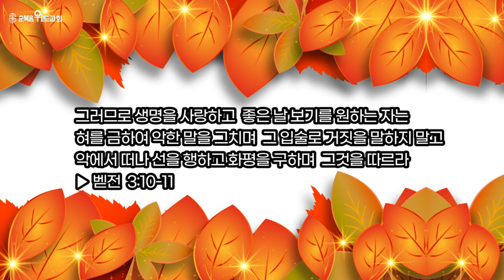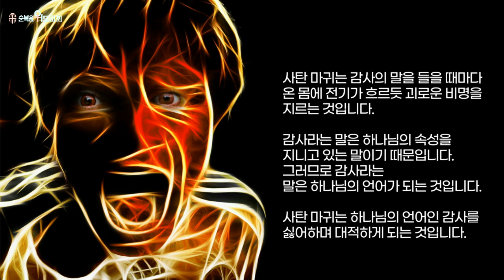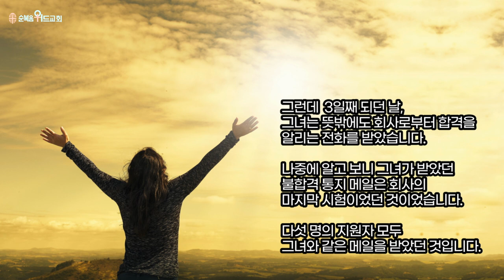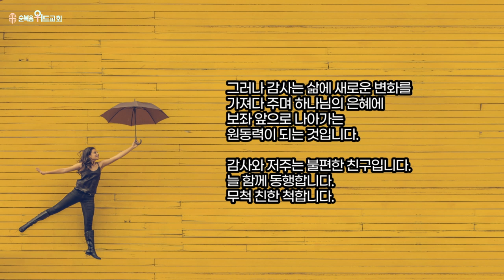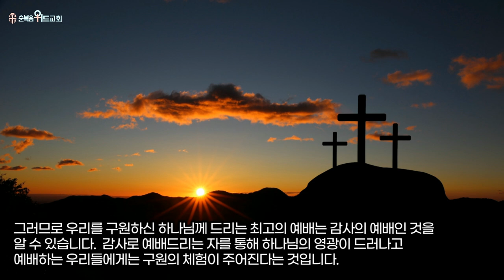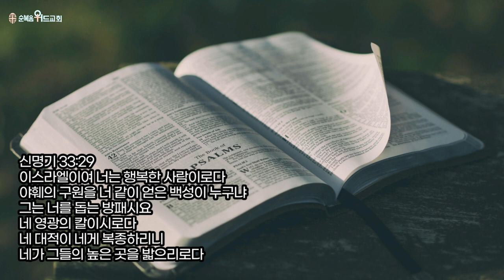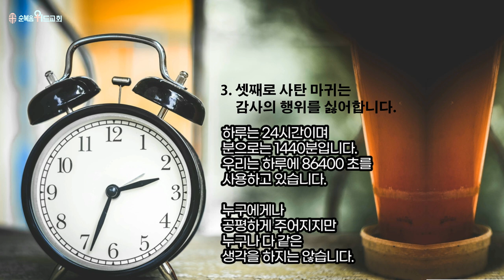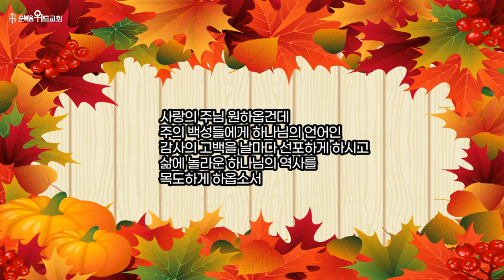순복음위드교회 2021년 11월 21일 주일예배 써머리 - 천국은 감사 지옥은 저주 ( 벧전 3:10-11 )